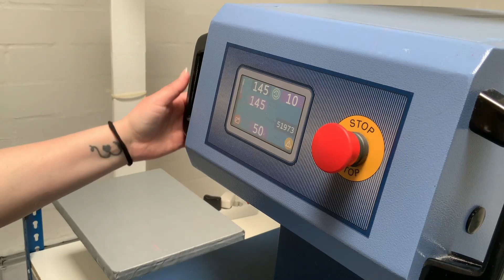Mikrofasertuch für Sportverein mit Logo bedrucken. Have microfiber towel printed for your club.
Lasst euer Logo auf hochwertige Mikrofasertücher für euren Sportverein drucken! Unsere bedruckten Mikrofasertücher sind ideal für die Reinigung von Sportgeräten, das Abwischen von Schweiß oder als praktisches Accessoire für euer Team. Mit unserem individuellen Druckservice könnt ihr eure Marke auf die Tücher bringen und gleichzeitig die Qualität und Haltbarkeit der Mikrofaser nutzen. Wir bieten schnelle Lieferzeiten und faire Preise. Zeigt euren Teamgeist und sorgt für einen professionellen Auftritt - kontaktiert uns jetzt und lasst eure Mikrofasertücher mit Logo bedrucken!
Have your logo printed on high quality microfiber towels for your sports club! Our printed microfiber towels are ideal for cleaning sports equipment, wiping sweat, or as a handy accessory for your team. With our custom printing service, you can put your brand on the towels while taking advantage of the quality and durability of microfiber. We offer fast delivery times and fair prices.